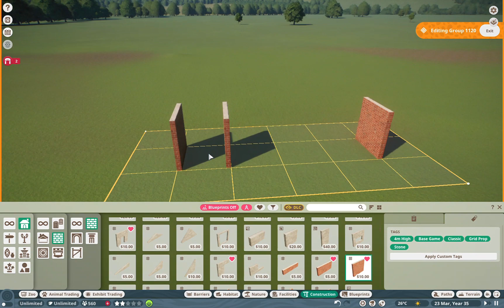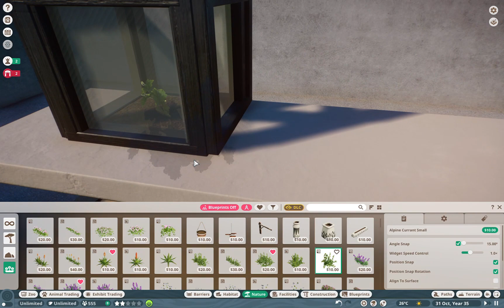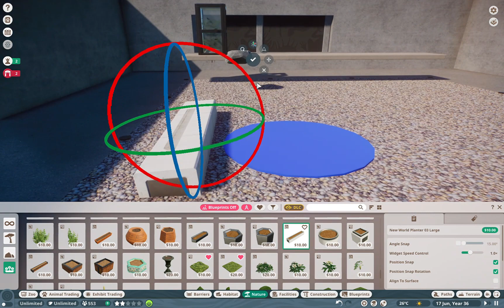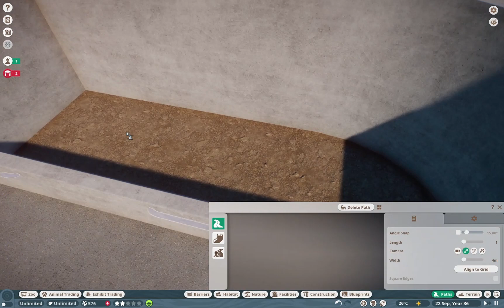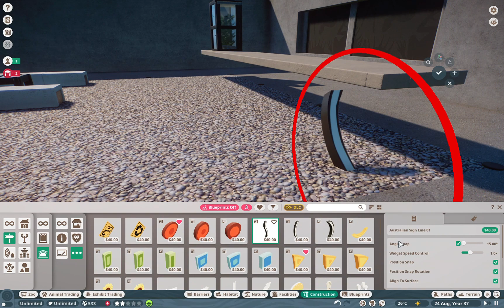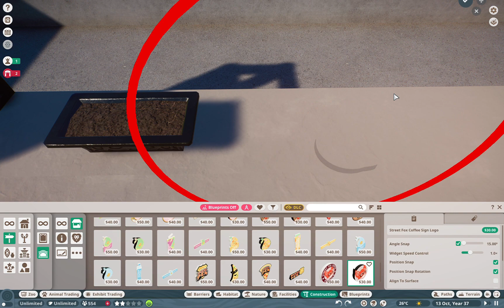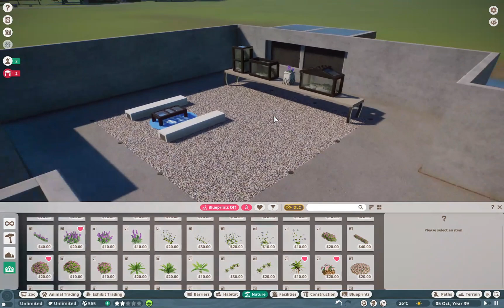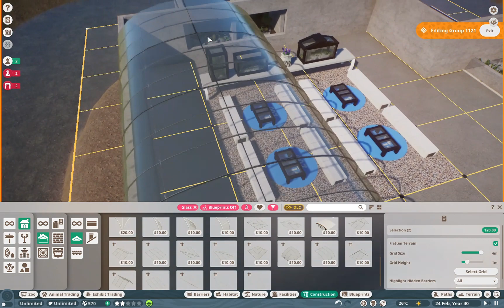Planet Zoo Insect House speed build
Insect House speed build

Music credits - all music source from paid for copy of "Cap Cut" editing software - current 3/2/2024